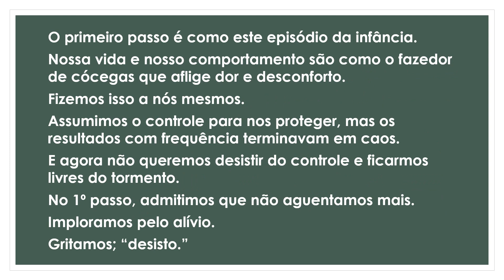1 1 PRIMEIRO PASSO DO AA PARA OS CRISTÃOS - JOSÉ GALDINO - PSICANALISTA CLÍNICO